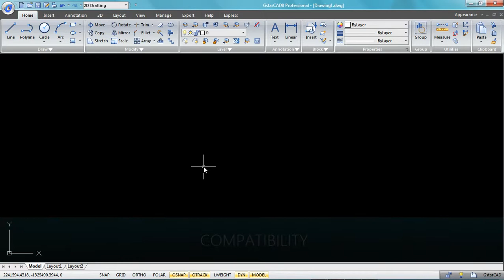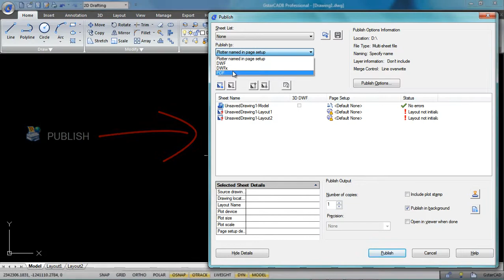GSTARCAD8 - Compatibility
It's the universal format.
GstarCAD makes it easy to share your drawing with colleagues, customer and friends.
Fully compatible with .dwg/.dxf data format of different version (AutoCAD® R2.5 - AutoCAD® 2013) that not only ensures compliance of your older data but also avoids complications of cleaning and conversion it.